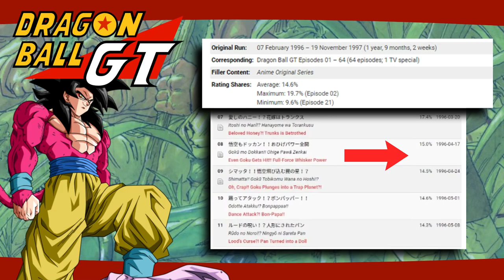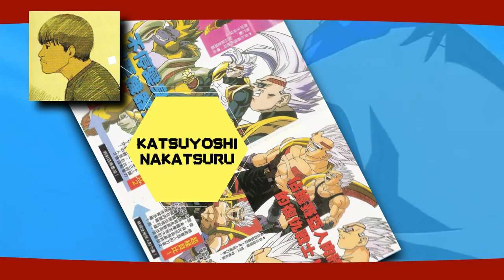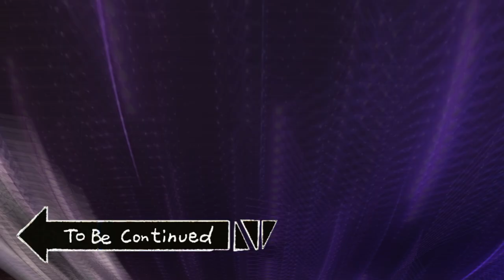Η αλήθεια για τον Super Saiyan 4 - Dragon Ball GT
Ποιοτικό Content